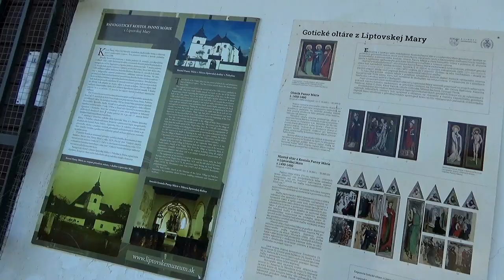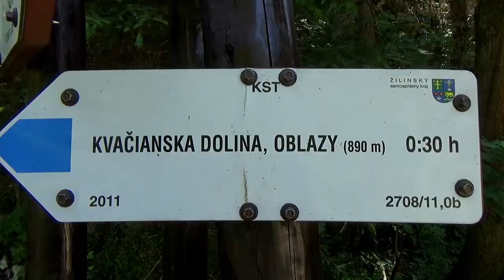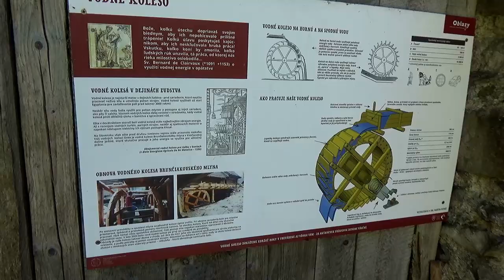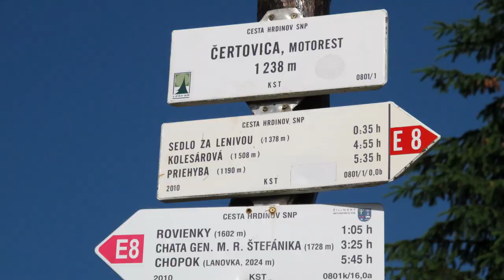Prosiecká a Kvačianská dolina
Poslední den června se vydáváme na první letošní trip na Slovensko. Loni nám učaroval pohled na Roháče, tak se vydáváme na stejná místa k Liptovskému Mikuláši. Počítáme s pěšími procházkami, tak je potřeba být na místě rychle. Využíváme tedy dálnice a hlavní tahy. Zvládli jsme to za tři hodiny a jsme na prvním bodě tripu. Je to věž kostela Panny Marie, u hráze Liptovské Mary. Eva si stěžuje, že to chce odpolední slunce a ne ranní, navrhuji ještě jednu návštěvu při odjezdu. První naší procházku jdeme na začátek Prosecké doliny, kde je nejužší místo "Vráta". Parkuje se necelý kilometr od soutězky. Parkovací paní je velice energická a temperamntní, je příjemné ji sledovat, jak to má pod kontrolou. Motorka je za 1Euro. Podařilo se mi vzlétnout přímo u skal a udělat si pár záběrů, než se objevili davy turistů. Ještě nám byly doporučeny vodopády, ale ty někdy příště. Ke druhému bodu naší pěší vycházky se dostaneme po nádherných zatáčkách (loni objevených) silnice "584" do Zuberce a odbočení do Velké Borové. Tady uhneme na lesní cestu ke Kvačanské dolině a jedeme co nejvíce k lesu. Cestou potkáme "koňobus" a je to docela zážitek se na úzké cestě vyhnout. Parkujeme na obratišti "koňobusu", kde nás okamžitě napadají oblaka hovad. Dronem si udělám jen vzdálený průzkum a vyrážíme na 30 minutovou vycházku. Než dorazíme k cíli "Vodné mlýny Oblazy", podíváme se na mini vodopád Ráztoka. Už vidíme první dřevěnici a hlavně kozy, ty jsou proslavené svou zvědavostí k batohům turistů. A turistů je tu dneska hodně, tak by si měly užít. Prohlédneme funkční mlýn a pomalu se vracíme k motorce. Zpět si opět užijeme "584" (jen asi záznam z kamery nebude, na objektivu byla velká mrtvola hmyzu) a zastavujeme u kostela sv. Ladislava v Liptovské Matiašovce. Ten jsme jaksi nezvládli loni. Udělal jsem dronem záběr na Nízké Tatry a Kvačansků dolinu. Měli jsme ještě na zpáteční cestu nachystány body v Ružomberku, ale představa zácpy aut až do Žiliny nás nelákala. Naplánoval jsem návrat přes Čertovici, tato cesta mě byla doporučena na Suzuki V-Strom CZ FB.